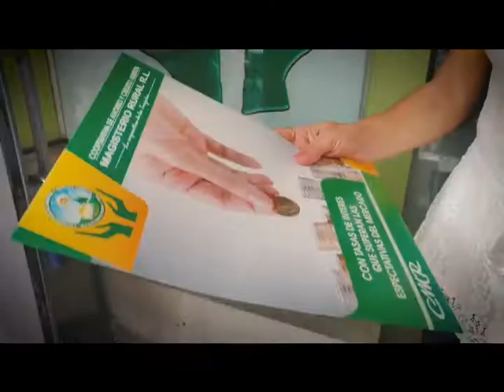FIESTA DE LA CRUZ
CON MUCHA   DEVOCION